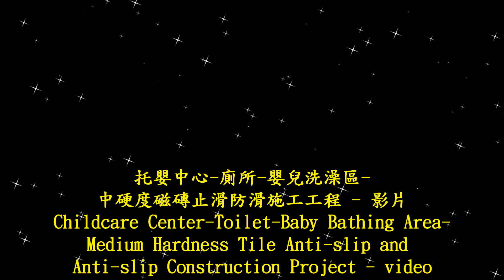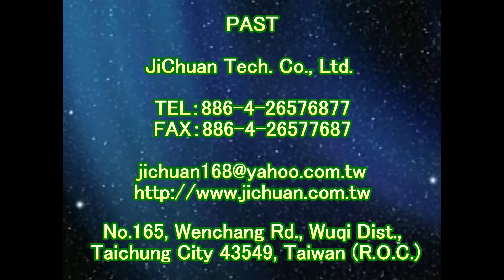止滑大師 1801 托嬰中心 廁所 嬰兒洗澡區 中硬度磁磚止滑防滑施工工程